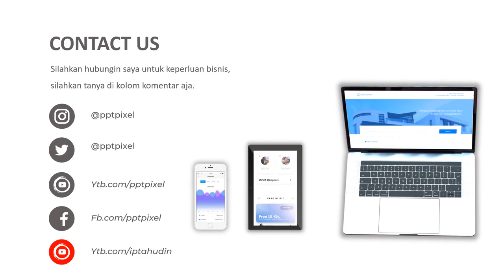penjualan online, online shopp, kecantikan, perawatan, skincare